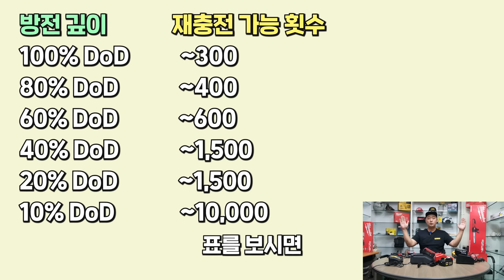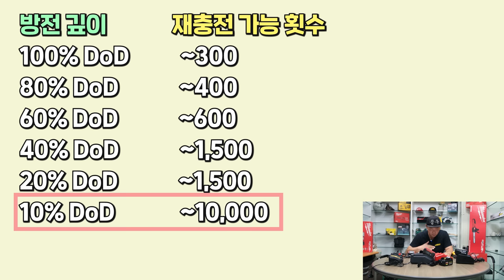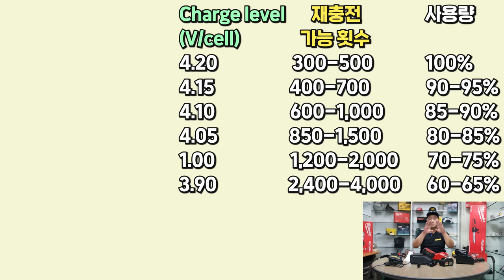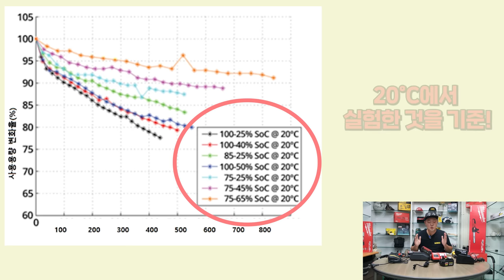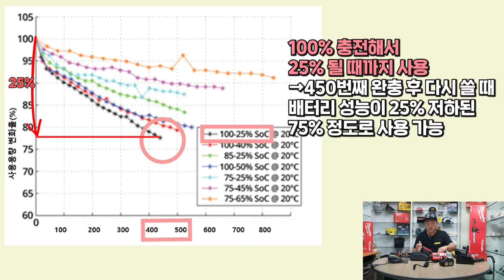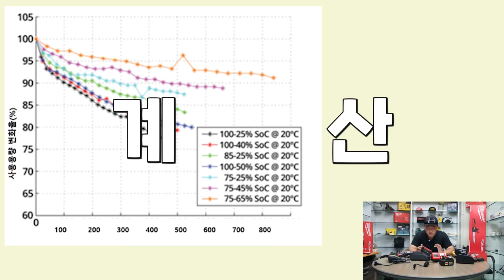이영상 보시고 10만원 벌어가세요~!! 전동공구 배터리 고장없이 오래사용할수있는 방법 How to prolong battery life#save money#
이번시간에는 전동공구배터리 어떻게 사용하는게

그리고 어떻게 보관하는게 가장이상적일까?

라는 질문에대한~ 답변을  영상으로 만들어보았습니다~

앞으로 전동공구의 시장은 더더욱 발전할거고~

전동공구를 사용하시는 분들도더 많아질텐데요~

전동공구의 기본작동원리가~ 배터리를 장착해서 사용이되어지고~

배터리로 모두 작동이되어지다보니~

배터리를 좀더 고장없이 오래사용할수있는 방법을 알아두는것도

오랜수명을 가질수있게 보관하는 방법을 알아두는것도

좋을것같습니다^^

값비싼 배터리 고장없이 오래 오래 잘~ 사용하실수 있기를 바라겠습니다^^